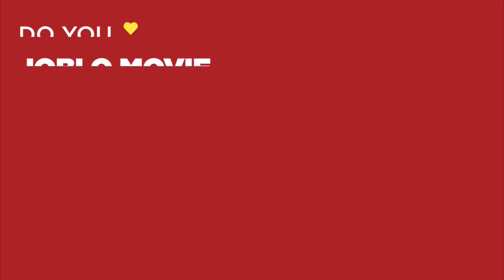TRANSPORTER 3 Clip - "Malcolm Melville" (2008)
PLOT: Frank Martin is forced to deliver Valentina, the kidnapped daughter of a Ukrainian government official, from Marseilles to Odessa on the Black Sea. En route, he has to contend with thugs who want to intercept Valentina's safe delivery.

RELEASE DATE: November 26, 2008 (USA)
GENRE: Action, Crime, Thriller
STARS: Jason Statham, Natalya Rudakova, François Berléand